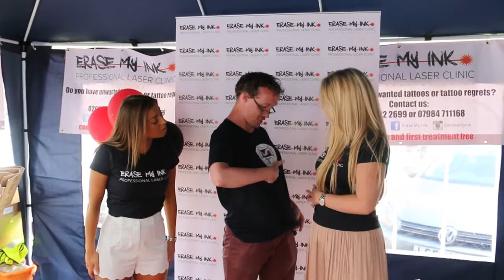The Only Way Is Graham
Graham Moss tells the nice people from TOWIE (Frankie Essex and Abi Clarke from The Only Way Is Essex) about his meteoric rise to the Hollywood A list!!
The Love Island contingent (Paul Danan) may be fascinated too.
Graham mentions Zombies In Hertford and Mummies In Hertford!!
What a pro!